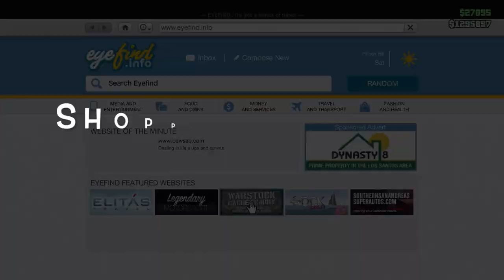GTA V - Sweet Gains Bro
The guy see what all the fuss is about in the new Ill Gotten Gains DLC